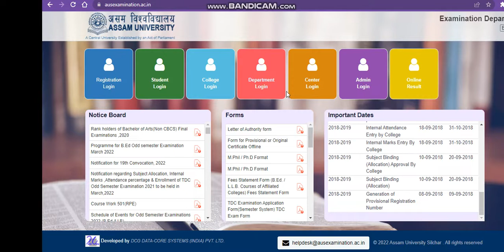central university of assam admission process 2022| cucet application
1. Birla Institute Of Technology, Admissions, Counselling, Admission process, Scope & Placement
2. Mumbai University
3. cucet (All Central University)
4. Ipu Delhi
5. Delhi Technology University
6. IIST (ISRO INDIA)
7. Internships
8. Kvpy
9. ISI Institute
10. Chennai Mathematical Institute
11. IACS
Regards
KAMAL KISHORE SAINI

how to get admission in cu Assam

central university comon university test
central university application form 2022
cu Assam
cu Assam application form 2022
central university comon entrance test
cu Assam
central university Assam

cu Assam
cu Assam
central university Assam

all About Cu Assam